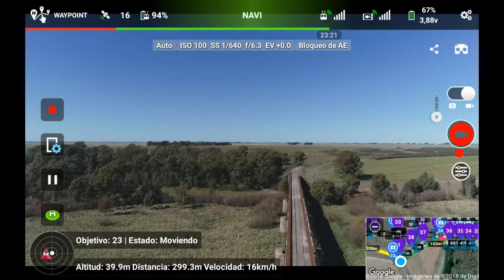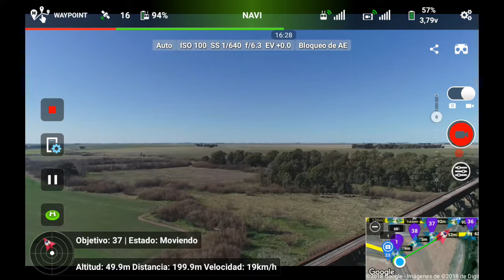Bridge Full Mission . Patent Shaft - Axletree Co. Ld. Bridge - Argentina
As seen at drone's control device screen (Tablet)